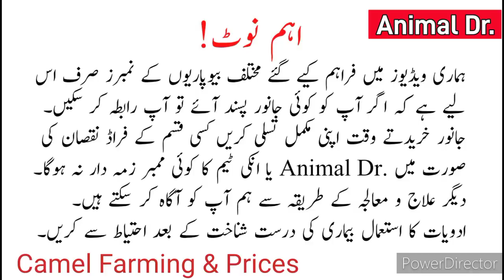Camel farming For Milk & Qurbani 2024 | Camel New Price in Pakistan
In today video we talk about Camel farming for different purpose like Camel for milk، For meat and for qurbani. we talk bloodline of camels Also share right age of beautiful camels and camel price in Pakistan

aj ki video MN hm apko oonth/month/oont (camel) palnay KY baray MN btayain gy k ya kesay tyar hotay hn. ounth (camel) ki age Kia Hy. or camel kitnay ka mil jata hy